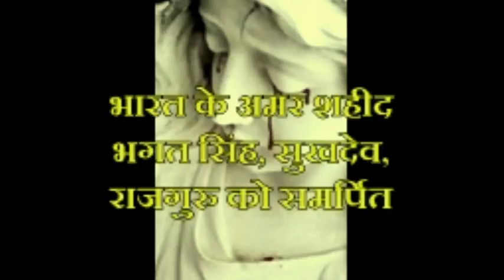विषमुक्त खेती - जैविक खेती Vermi compost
स्वामी दिव्य सागर  (दिव्य पावन धारा)